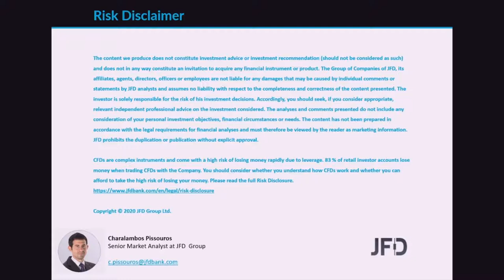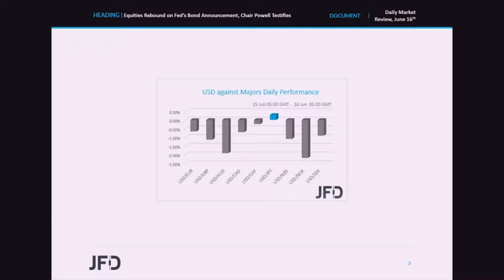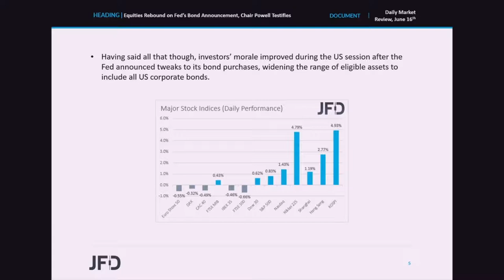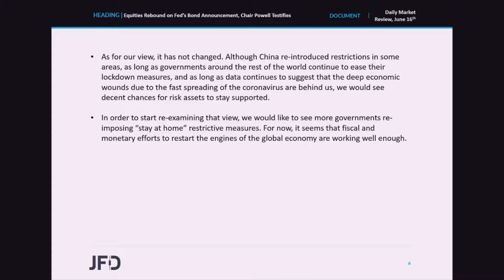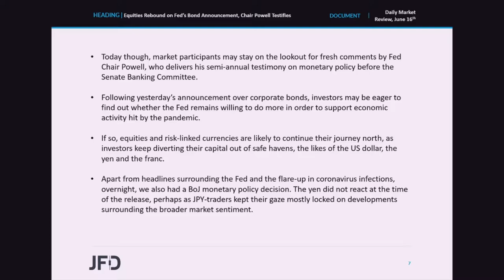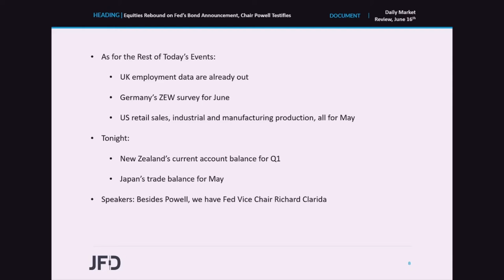Daily Market Review: Equities Rebound on Fed’s Bond Announcement, Chair Powell Testifies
Equities and risk-linked currencies rebounded yesterday, while safe havens came under selling interest after the Fed announced tweaks to its bond purchases, widening the range of eligible assets to include all US corporate bonds. Today, market participants may stay on the lookout for fresh comments by Fed Chair Powell, who delivers his semi-annual testimony on monetary policy before the Senate Banking Committee.